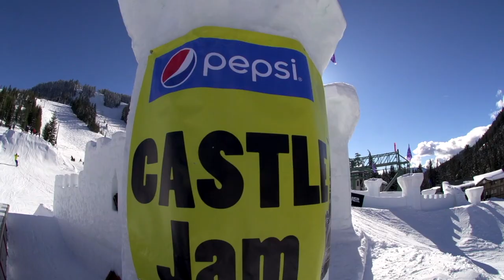Castle Jam 2019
Another year of skiing and Snowboarding fun on the White Pass Castle!